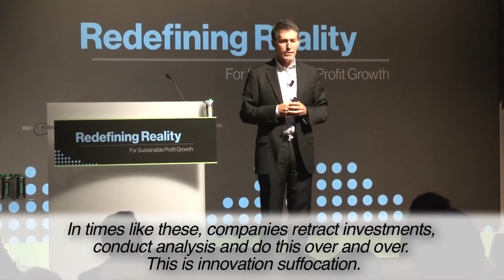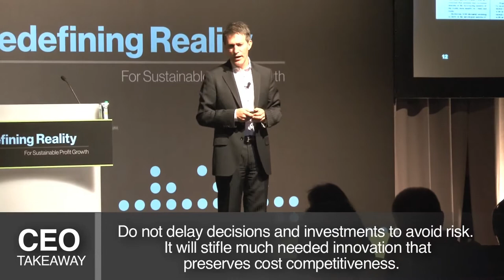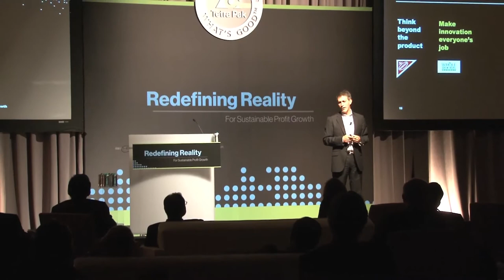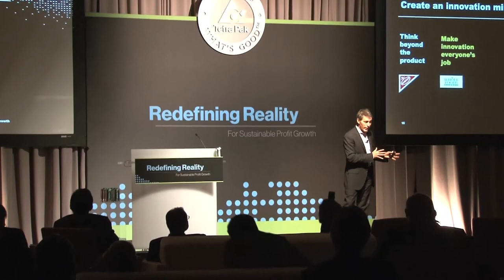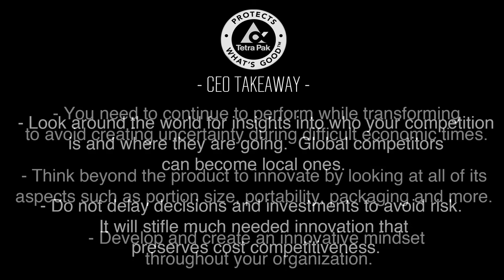Michael Zacka: Redefining Reality for Sustainable Profit Growth: Part 3 of 3